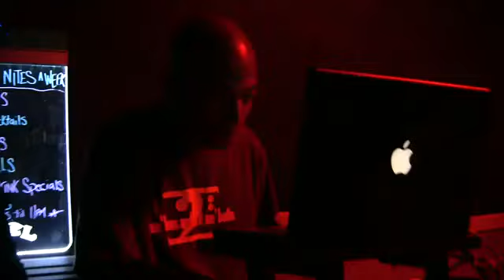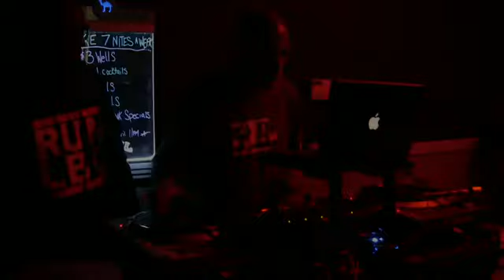The Basement Live Ayiro beat showcase presented by 310HipHop - High Quality (December 2011)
Follow: @Ayiro @JuS_l @TjRhymes @Zhakira @Dimpace
Exclusive beat showcase and Interview with "Ayiro".
"The Basement Live" is LA Hip Hop's newest hub for great live music . Shot on Dec. 29th , 2011 @ the Goodnite. Show also included performances from ILL Camille , Jus Legendary , Mc Futuristic , Slick Talk Tony , Aspect One, Cuban K. Soze , Race Card (Tahir Jahi) , special guest * Shanice, and live beat showcases from Jbizness !!! Hosted by Kiss Fm's Tj Rhymes. Don't miss the NEXT ONE! Mar. 1st